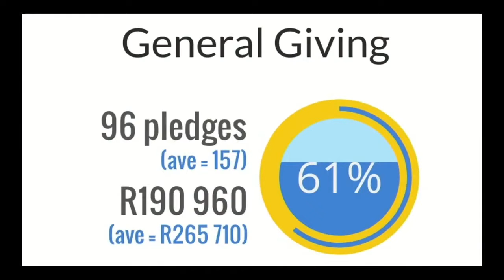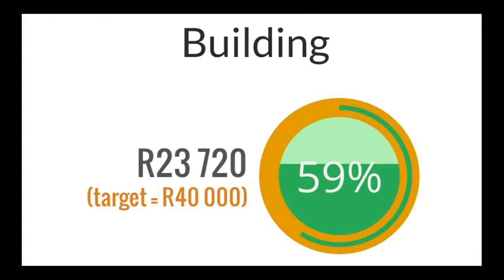Planned Giving 2021